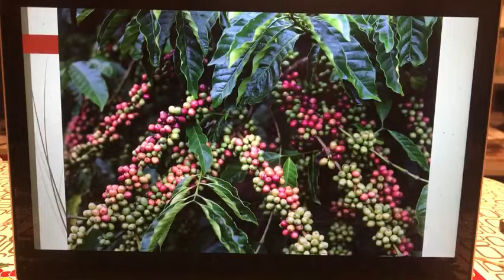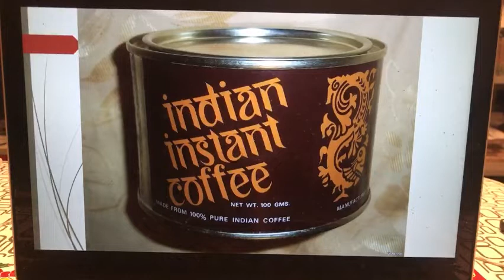Прямой эфир Тулавар: История потребления кофе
Как появился один из самых бодрящих напитков? В какой стране больше всего пьют кофе? Какой его вид стал самым популярным?

Предлагаем погрузиться в мир удивительных фактов о кофе! Всё самое любопытное и необычное об этом напитке расскажет гид и историк Егор Пронин. Этот прямой эфир Тулавар рекомендуется смотреть в компании чашки кофе.